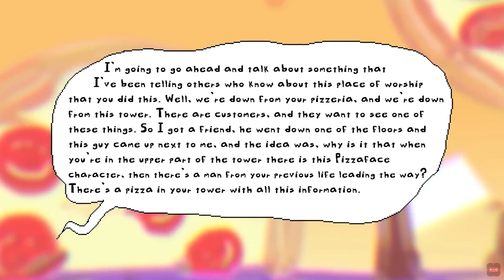SỰ THẬT ĐẰNG SAU THÁP PIZZA| PIZZA TOWER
Cảm ơn bạn vì đã xem video, hi vọng bạn thích video của tui